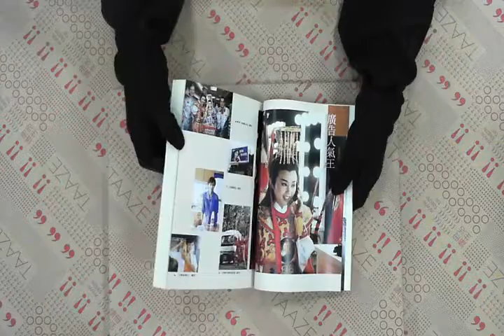TAAZE｜祖師爺的女兒－孫翠鳳 二手書書況 9571331023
TAAZE｜讀冊生活網路書店「祖師爺的女兒－孫翠鳳」，找二手書請至